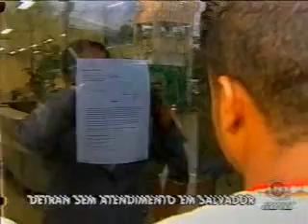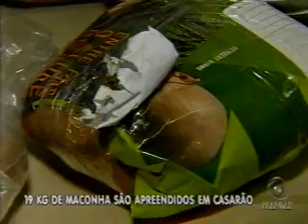Bahia Record - 13/08/2010 - Bloco 1